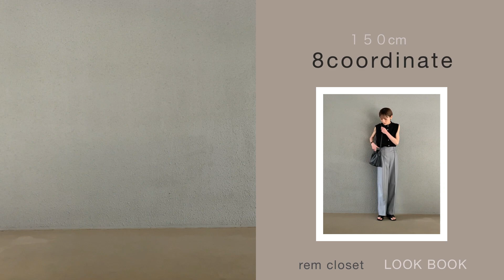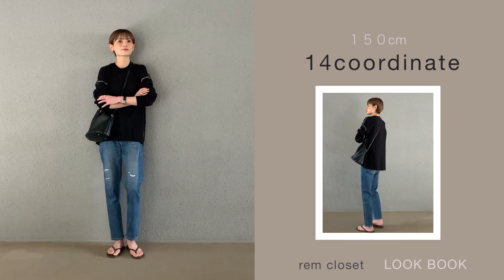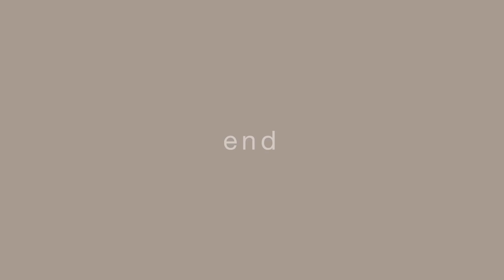【低身長必見】7月夏セールアイテムで着回しLOOKBOOK！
rem closetの SUMMER SALE アイテムを使って
16coordinate！

是非参考に見て頂けると嬉しいです！

SALEアイテムはこちらから▽